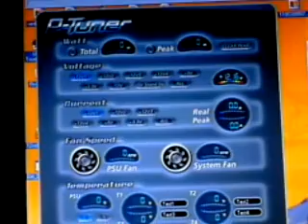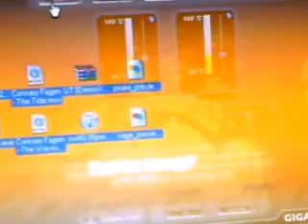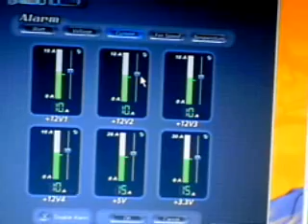Casual Gigabyte Power Tuner Review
Clarifications, injury, Odin Software, salt, weather, quiting WOW.